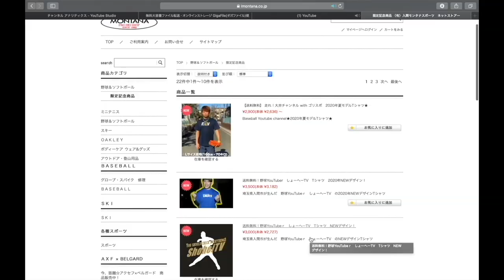【独占インタビュー】野球人必見！夏の甲子園最速155キロを出した由規投手にインタビュー！！埼玉武蔵ヒートベアーズ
由規選手　Twitter

グラブ 紹介

宮之原健（みやのはらたける）
鹿児島県鹿屋市出身
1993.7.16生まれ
小学校3年生から野球を始める。

現在、プロ野球ルートインBCリーグ
埼玉武蔵ヒートベアーズで現役選手

【野球歴】
ツインファイターズ
世田谷区立山崎中学校
日本大学第三高等学校

高校時代は、
甲子園大会4回出場。
甲子園優勝、明治神宮野球大会優勝、国民体育大会優勝

BCリーグでは3年連続打率3割、2年連続全試合出場。

気になる方はぜひベアーズ634CLUBの入会をお願いします。
【634CLUBの詳細・入会はコチラから↓↓】

1 【下記のミッション達成でプレゼント🎁】

2【下記のミッション達成でプレゼント🎁】